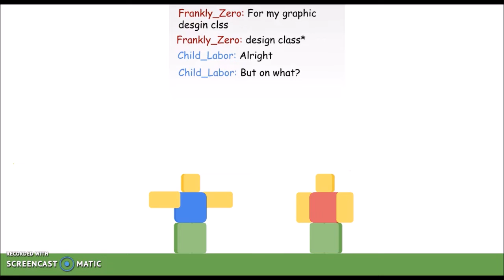I made this one for my Graphic Design class.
Some PSA thing for my Graphic Design class.

I actually made this video a while ago but I wanted to wait a while before uploading it.